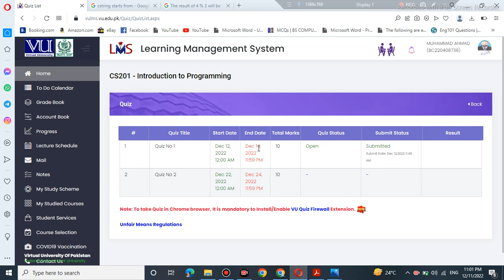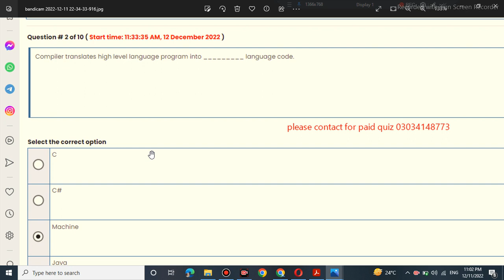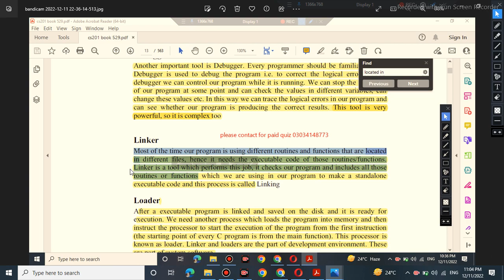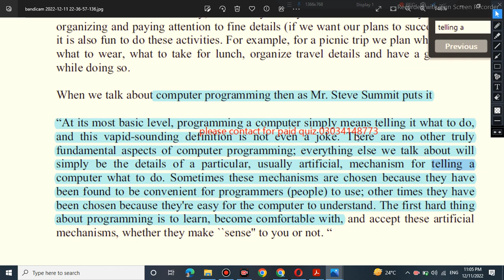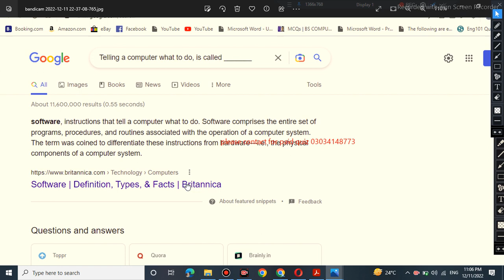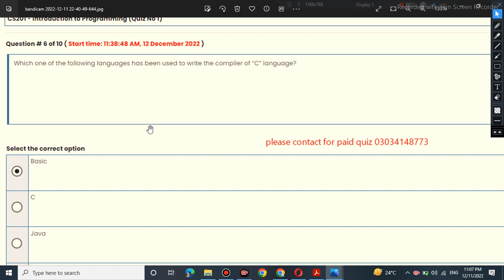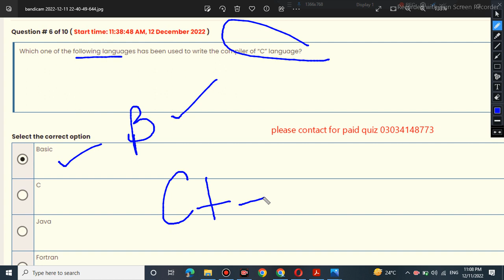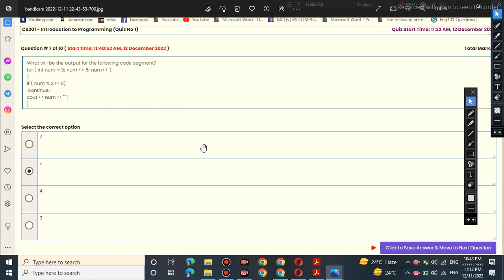cs201 quiz 1 fall 2022| cs201 quiz 1 solution fall 2022| By Sir Saqib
in this video we discuss quiz 1 fall 2022

thanks